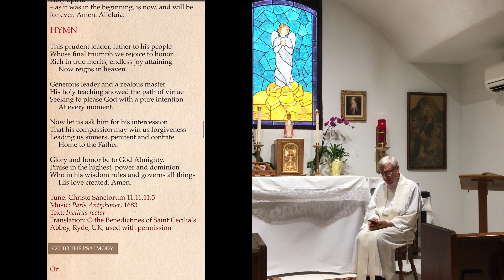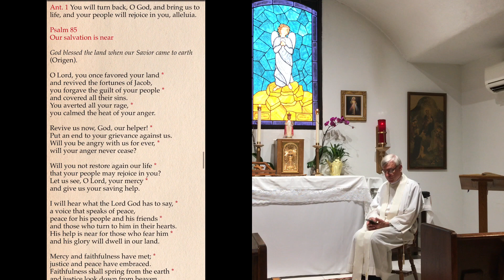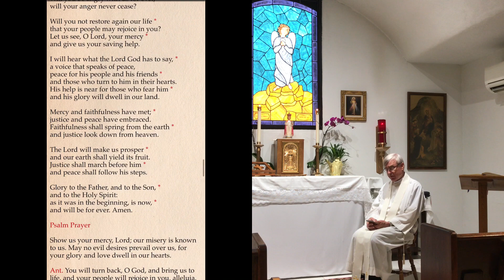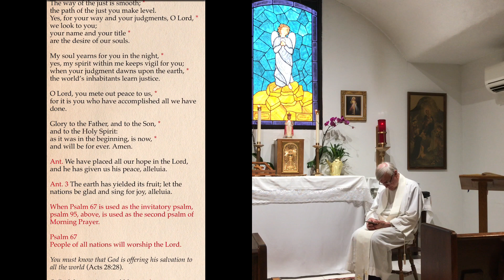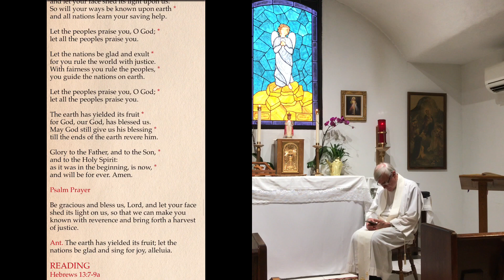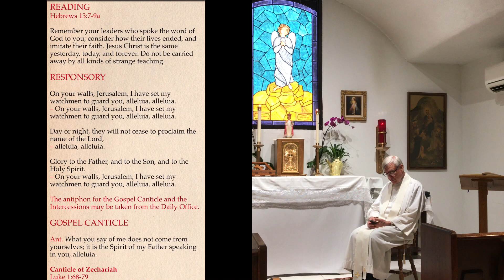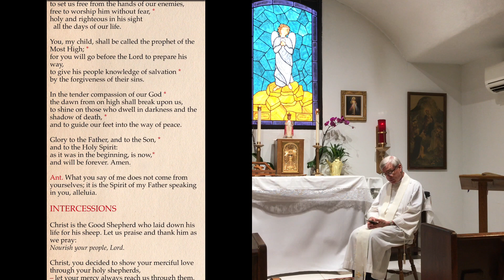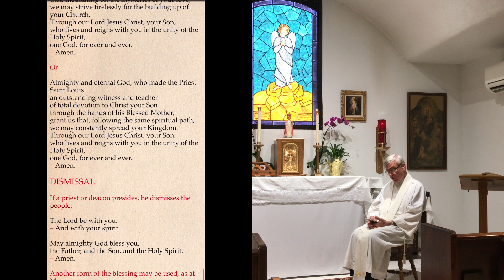St Elizabeth of Hungary Church-Liturgy of the Hours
Enjoy the Liturgy of the hours for April 28, 2020